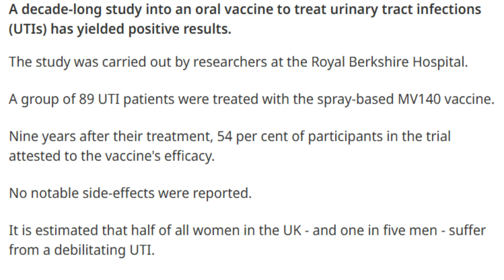The UTI Vaccine Shown To Prevent URINE INFECTIONS, But is it SAFE & EFFECTIVE?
Recurrent Urinary Tract Infections (UTI) or Recurrent Cystitis leads to frequent bladder symptoms of pain on passing urine, urgent need to pass urine, going more during the day and night, pain in the bladder area, nausea.
This usually requires repeated courses of antibiotics as well as being on preventative antibiotics such as Nitrofurantoin or Trimethoprim for few months. This could mean experiencing side effects of antibiotics such as diarrhoea, rash, vomiting as  well as increased antibiotic resistance and reduced effectiveness of the antibiotic.
As a result, there is now a UTI vaccine that has shown to prevent UTIs and recurrent UTI for up to nine years. The vaccine for UTI is called Uromune or MV140.
The UK study of 89 participants showed that 54% have not had a UTI since taking the vaccine 9 years ago, while the rest only had minor symptoms of UTI.
Uromune contains four types of inactivated bacteria including E. Coli, the most common cause of a UTI in women and men.
Uromune is given as a pineapple- flavoured oral spray under the tongue daily for 3 months and few side effects have been reported with the vaccine.

Benefits and Advantages of Uromune

1. Effectiveness: Uromune provides a personalized immune response that tackles the specific pathogens responsible for the UTI, offering a targeted approach that can enhance treatment efficacy.

2. Antibiotic-sparing: By bolstering the immune system, Uromune reduces the reliance on antibiotics for UTI treatment, reducing the risk of antibiotic resistance development.

3. Recurrent UTI prevention: Uromune is also an effective preventative measure for individuals prone to recurrent UTIs, reducing the frequency and severity of these infections.

4. Safety profile: Uromune is derived from the patient's own urine, negating the possibility of allergic reactions or other adverse effects commonly associated with widespread antibiotic use.

You can also treat Urinary Tract Infection naturally and without antibiotics using UTI home remedies such as:
 - Drinking plenty of water
- Not holding the urine and going straight away
- Cranberry Juice
- D-Mannose
Here are some research articles

First experience in the United Kingdom of treating women with recurrent Urinary Tract Infections with the bacterial vaccine Uromune®